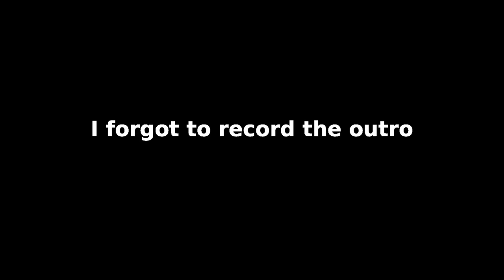[24] Bloblobber Deco - Playing Every Weapon